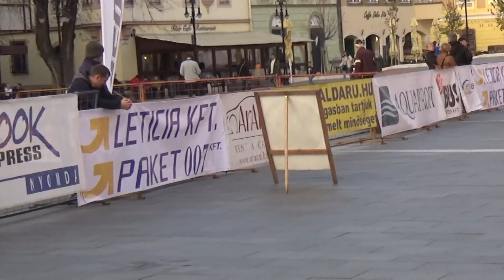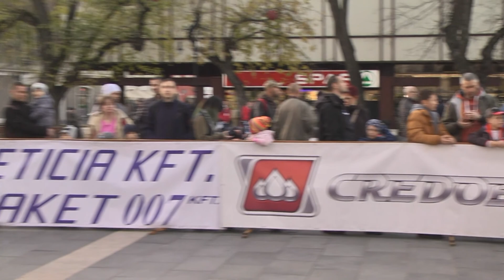Eger Rallye 2017 Riskó Dániel-Losonczi Csaba